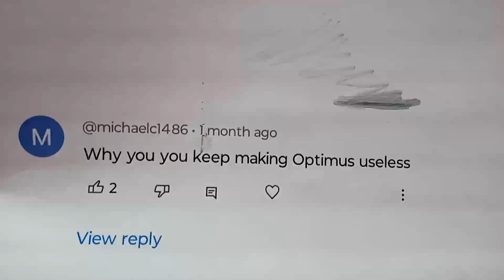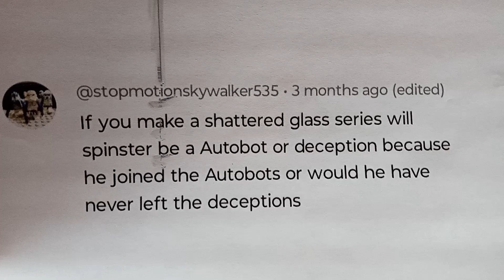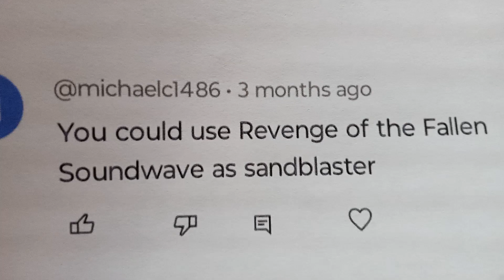TRANSFORMER EXPERT TORY Q&A VIDEO 2